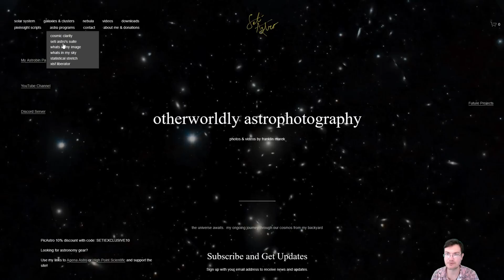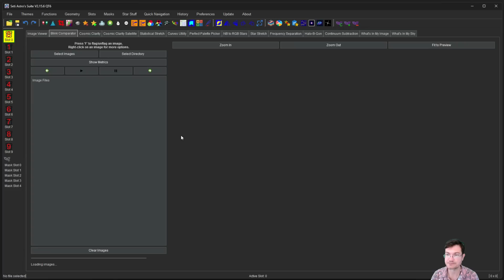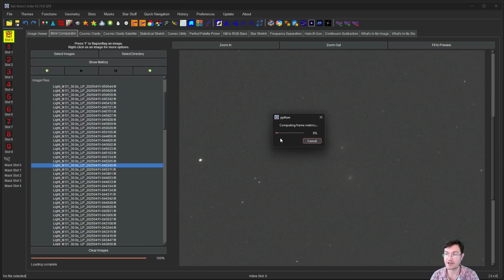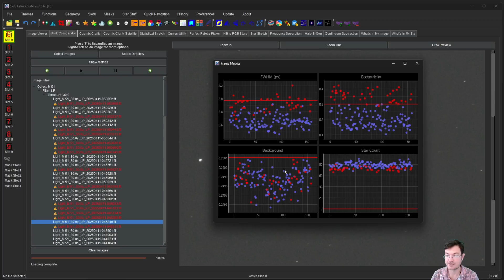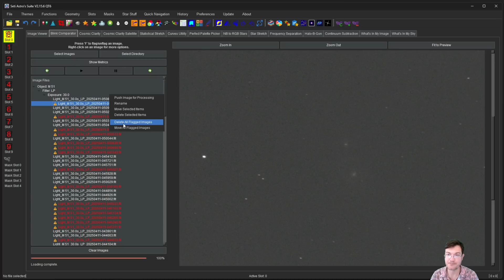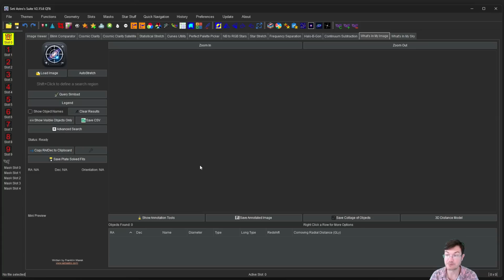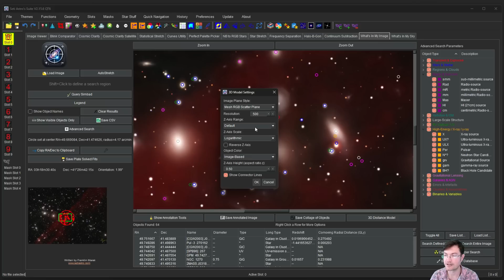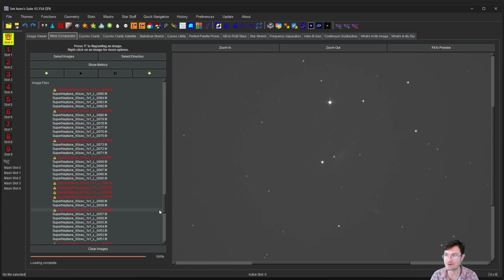Let's Get Culling! When you need the best of the best for your stack!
This has been a much requested feature.  If you are familiar with Sub Frame Selector you are going to love this addition.  Within my Blink Comparator you can now pull up image metrics and quickly cull based on FWHM, Eccentricity, Mean Background, and Star Count!

I also cover some fun new features in WIMI